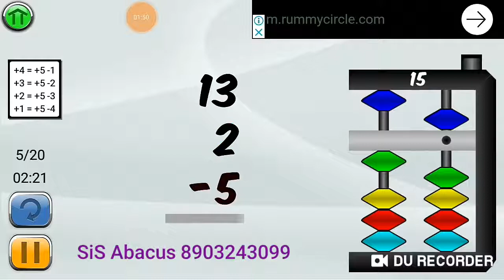Tamil vazhiyil Abacus V-22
abacus in Tamil SiS Abacus